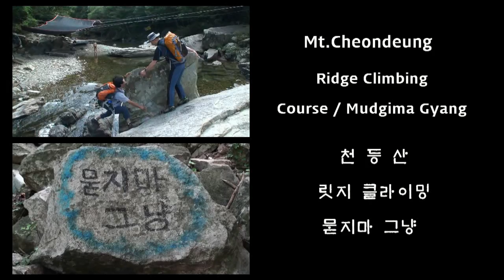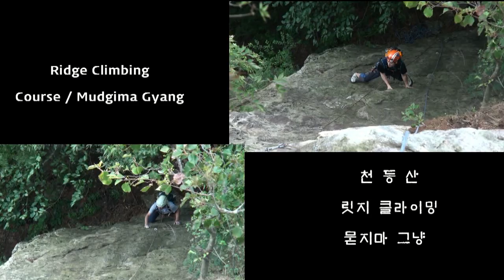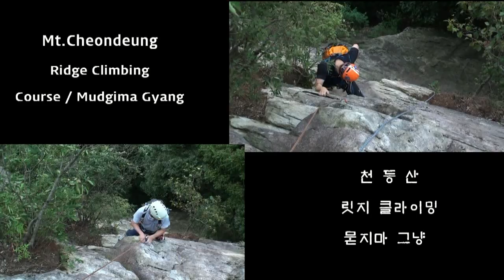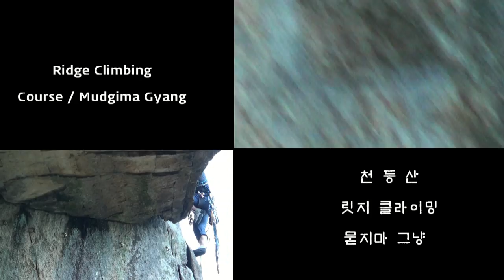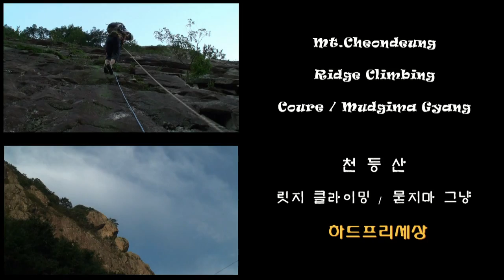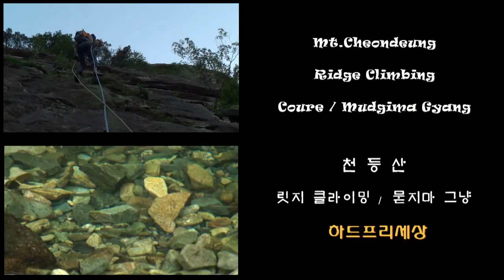Ridge Mudgimagyang Mt. Cheondeung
Ridge Climbing